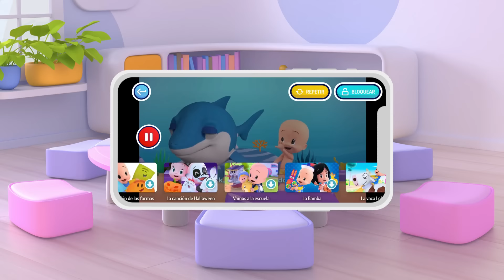Wheels on the bus Animals | This is the way | Cleo & Cuquin | Education | Kids